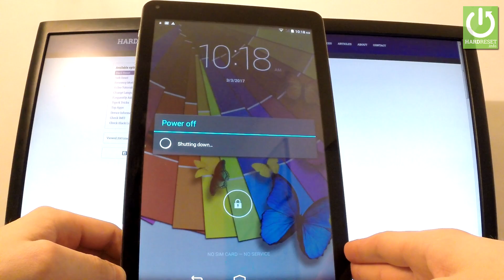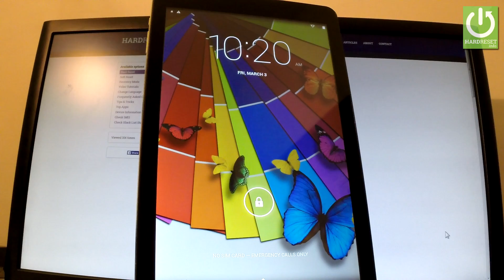How to Enter Boot Mode in KIANO Elegance 10.1 - Exit Bootloader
How to open Boot Mode in KIANO Elegance 10.1? How to enter the Bootloader Mode in KIANO Elegance 10.1? How to exit the Bootloader Mode in KIANO Elegance 10.1? How to open the Bootloader Mode? How to use the Bootloader Mode in KIANO Elegance 10.1? How to quit the Bootloader Mode?

Bootloader is a set of codes which is executed every time an operating system begins to run. It instructs the system kernel to boot normally. The bootloader is usually locked by the manufacturers to prevent the users from changing the version of the operating system which is specially designed for the particular device.

From the Boot Mode you can access: Fastboot Mode, Recovery Mode, Normal Mode. You can navigate here by using Volume Up and confirm options by pressing Volume Down.